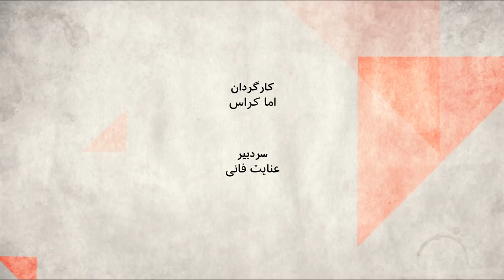بی اعتمادی مردم به حکومت، برای مردم بیشتر خطر دارد یا حکومت؟ صفحه دو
مشارکت در انتخابات اخیر مجلس شورای اسلامی براساس آمار رسمی، کمترین حد از اول انقلاب تا کنون بود. با وجود این بسیاری همین آمار را هم باور نمی کنند و می گویند مشارکت واقعی از این هم کمتر بوده. آمار مبتلایان و قربانیان بیماری کرونا اعلام می شود، مردم می گویند این آمار واقعی نیست بالاتر است و اعلام نمی شود، چطور می شود در کشوری زندگی کرد که اعتماد به حاکمان رنگ باخته و رسانه ها هم امکان راستی آزمایی را ندارند
مهمانان برنامه:
سعید مدنی  جامعه شناس، ئالان توفیقی تحلیلگر مسایل سیاسی ایران